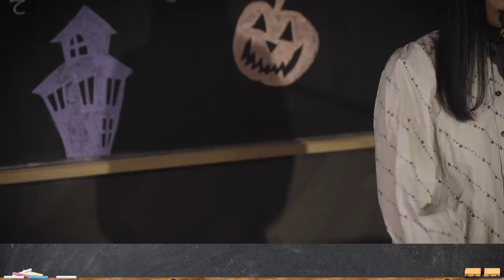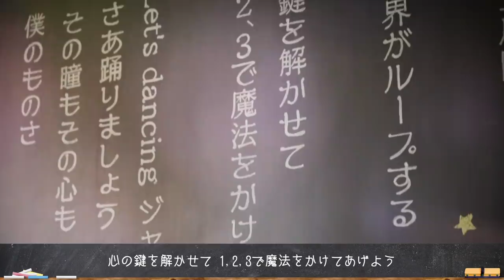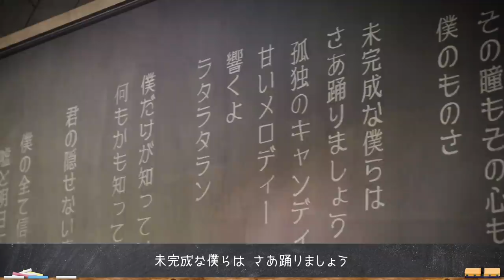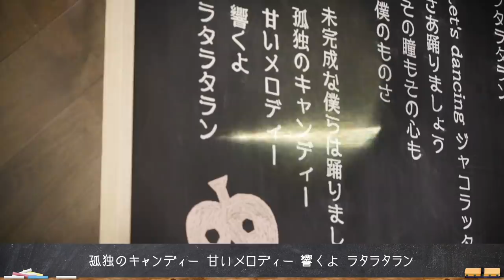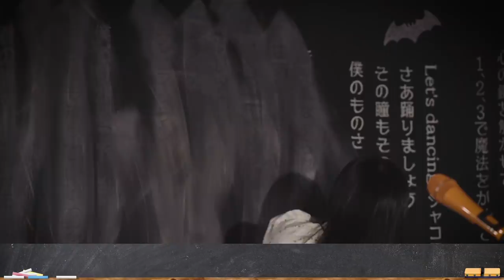しまも「ジャックランタン (blackboard version)」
Text.14は、しまも先生による「ジャックランタン  (blackboard version)」！

各種ストリーミングチャート上位にランクインしている話題の楽曲「ジャックランタン」。
完璧ではない、未完成な私たちだからこそ、この世界は楽しいし、愛おしい。
そんな未完成な“しまも”が送るダンスソングをblackboard versionで披露。

ジャックランタン配信リンク